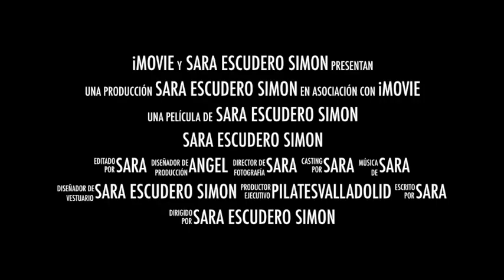SARA ESCUDERO SIMON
REDCORD - SARA ESCUDERO SIMON
Página Oficial entren y aprieten MEGUSTA
ASI TODOS APRENDEMOS DE TODO EL MUNDO
 un saludo atentamente...